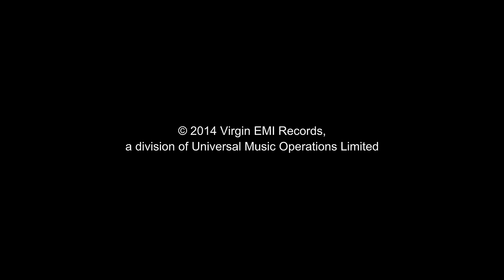The Vamps - Last Night